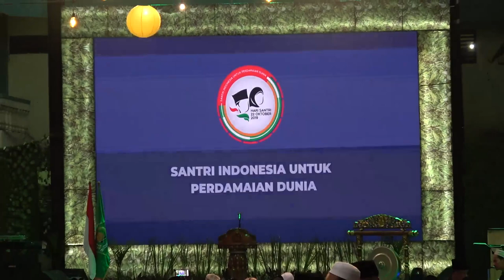Pembukaan MPSN, Menteri Agama, Lukman Hakim Saifuddin Part4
Pembukaan Muktamar Pemikiran Santri Nasional